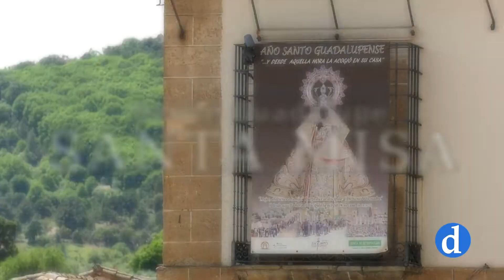Santa Misa Jornada Fin de Curso Pastoral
El pasado 4 de junio, la Puebla de Guadalupe, en Extremadura, acogía a más de 2.500 peregrinos, llegados desde todos los puntos geográficos de la archidiócesis de Toledo, para celebrar la Jornada Fin de Curso Pastoral 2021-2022.

Todos los peregrinos celebraban el jubileo guadalupense y participaban, por la mañana, en la Santa Misa que presidía el señor Arzobispo de Toledo, D. Francisco Cerro Chaves.